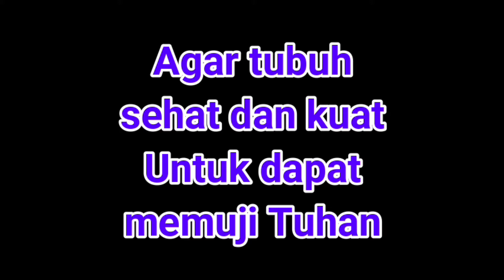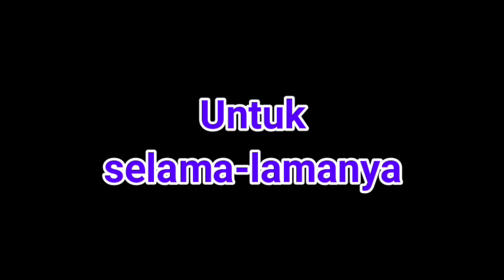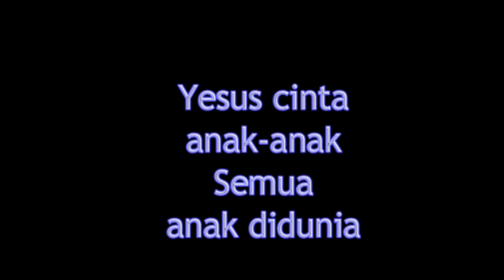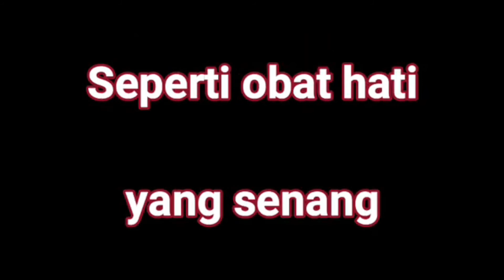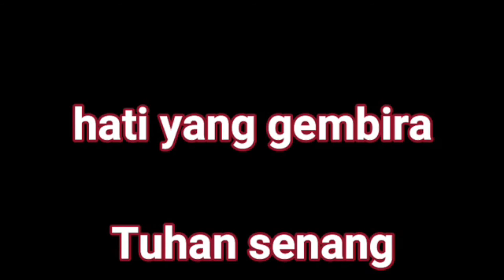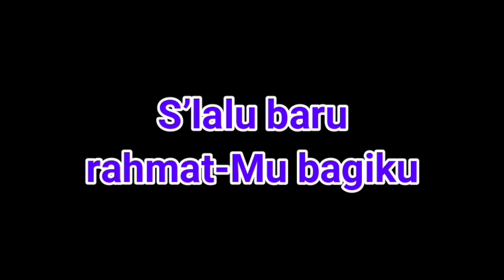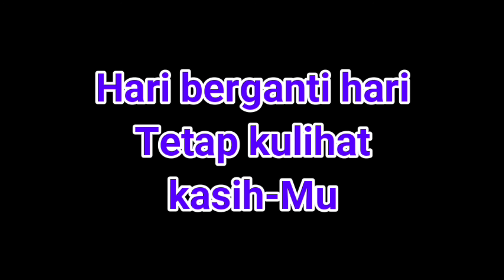IBADAH SHM MINGGU 26 JULI 2020